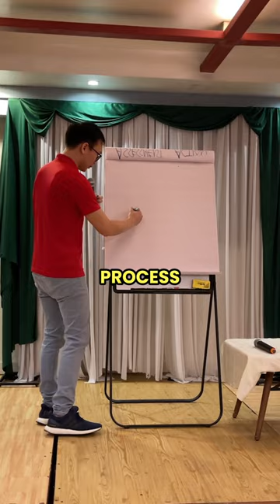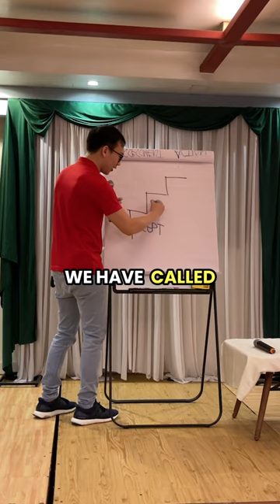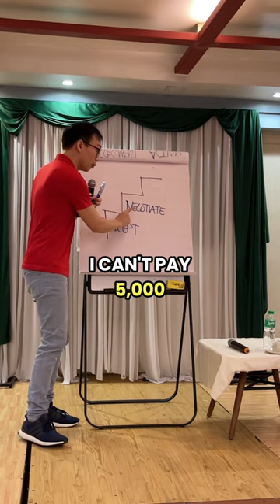Pay Debts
Pay your debts.